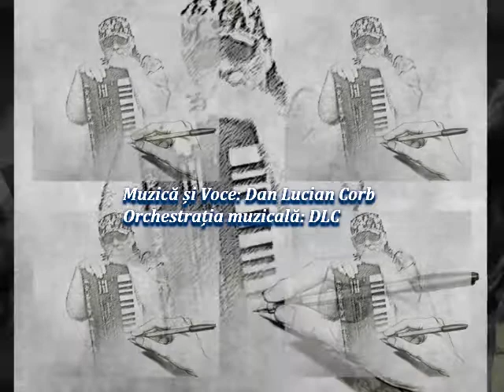Iubirea cu pantofi de porțelan Versuri Angela Melania Cristea Muzică și Voce Dan Lucian Corb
Iubirea cu pantofi de porțelan
Versuri: Angela Melania Cristea
Muzică și Voce: Dan Lucian Corb
Orchestraţia muzicală: DLC
Fotografii: Angela Melania Cristea, Internet
Montaj Video: DLC